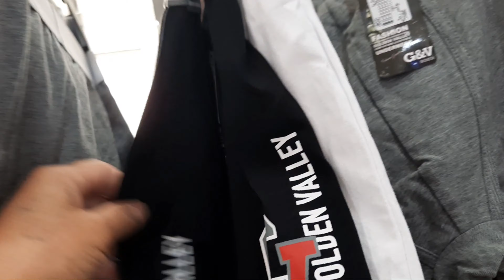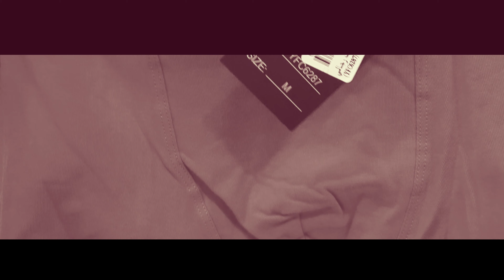Nkalimutan ko mgdala ng pera / buhay ofw | vlog#12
Nkalimutan q mgdala ng pera / ofw official